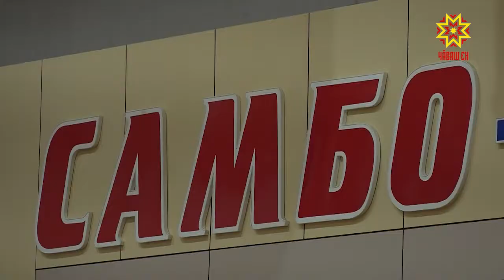Прокопьевсем — спортпа туслă çемье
Чăваш Енре çу уйăхĕн 1-мĕшĕ тĕлне нумай ачаллă 13041 çемье шутланать. Вĕсенче 42 пин ытла ача ӳсет. Виçĕ ачаллисен хисепĕ 10 пинрен те каçать. Вĕсен йышне Шупашкарта пурăнакан Прокопьевсем те кĕреççĕ. Туслă кил-йышпа манăн ĕçтешсем паллашрĕç.